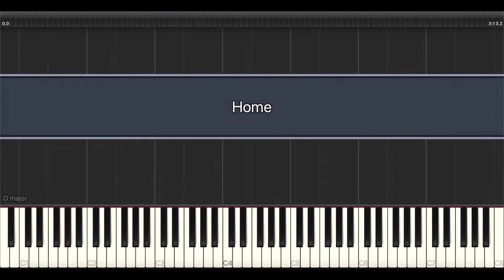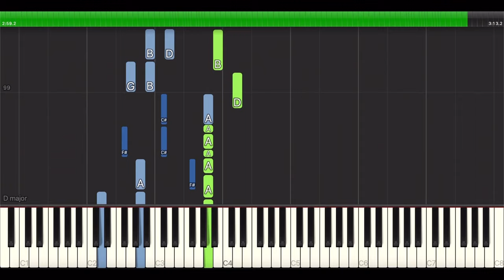Home by Edith Whiskers (Tom Rosenthal) // Piano Tutorial